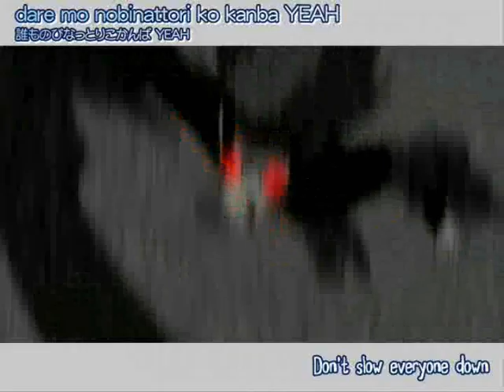Basshunter Dota Mix - Naruto Shippuuden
legújabb szerzeményem
Please Comment. Lécci írj kommentet és szavazatot köszi